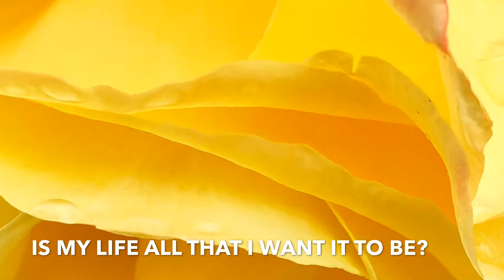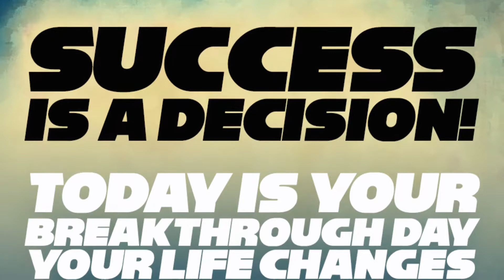LIFE COACHING SESSION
I am offering a coaching session for those who are looking to make positive changes, I can only help a few.